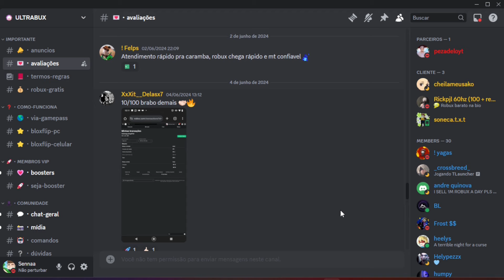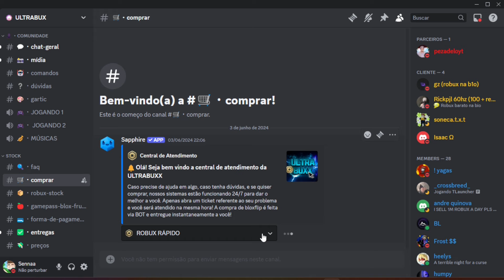TUDO QUE CHEGOU DA MINI - ATUALIZAÇÃO 7.5 NO ANIME DESTINY!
Fala rapaziada, hoje iremos testar um novo jogo no roblox, o Anime Destiny Simulator, um jogo feito por Youtubes e que muitos já estão jogando. O jogo está bem simples, mas super divertido, além de não precisar gastar robux para ficar forte no game. Aproveita e venha conferir você também.

Fala rapaziada, venho falar para vocês da Ultrabux, a nova parceira do canal. Nela você poderá comprar robux de forma simples e automática, facilitando assim a sua entrega. Sendo ela 100% segura e confiável, tendo diversas avaliações positivas, sendo uma das melhores do mercado. Venha você também comprar com a Ultrabux!

🎮 Playstation: ySennaa
🎮 Nick no Roblox: ySenaaa

CÓDIGOS:
UPDATE7